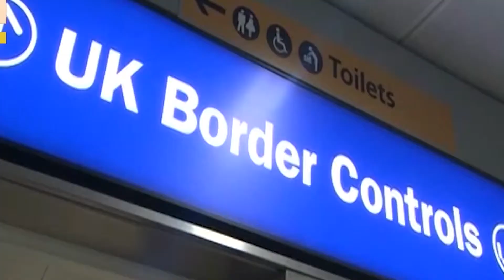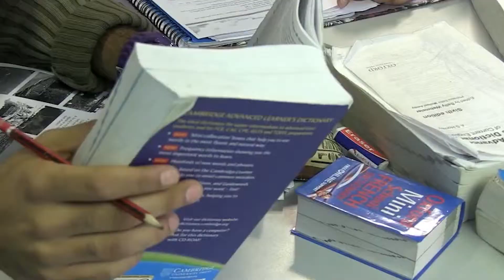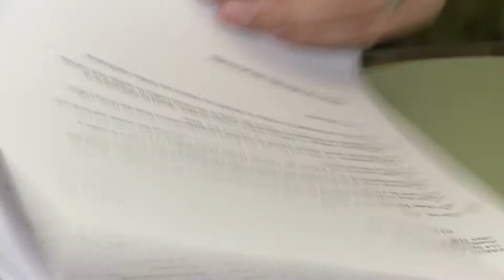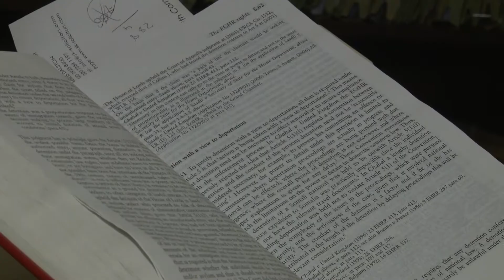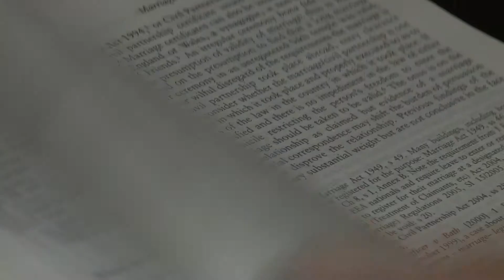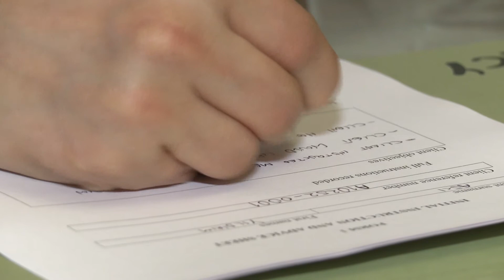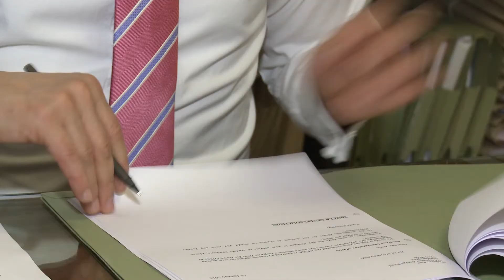Son Durak Avukat Ibrahim Aytac Stuart Karatas 317